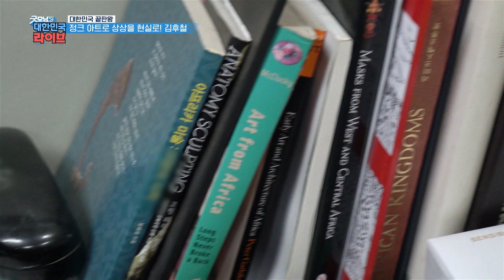[대한민국 끝판왕] 상상을 현실로! 고철에 새 생명을 불어넣는 정크 아트의 대가 KBS 211126 방송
고철로 가득한 수상한 창고
외계인 로봇부터 아이언맨과 공룡의 머리까지~
도대체 무엇으로 만든걸까?
상상 속 캐릭터를 작품으로 재현하는 '김후철' 끝판왕